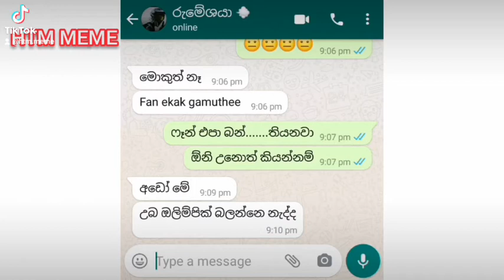I'm coming to find you | Tzuyu | ඔලිම්පික් රීතල විද්ද එකී | olympic arrow shooting girl